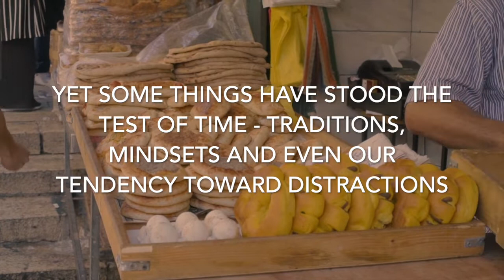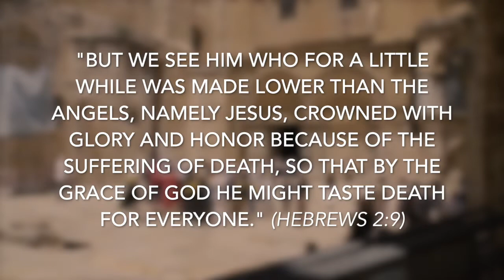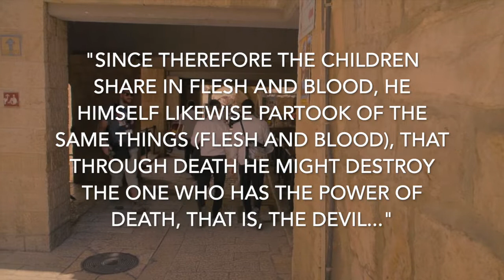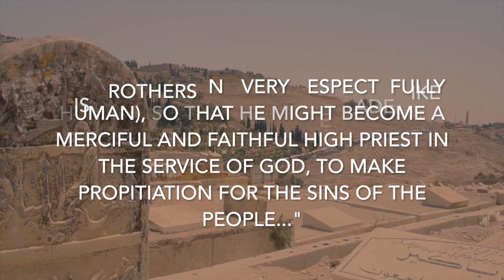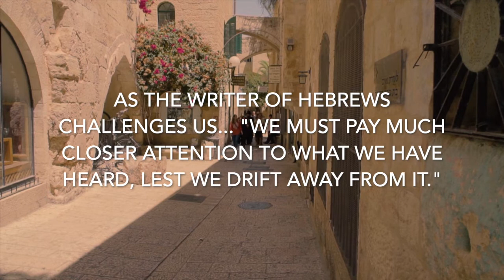Digital Devotional - Ep.04 "Remember" (Hebrews 2) - GOOD FRIDAY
Digital Devotional Series - Episode 4 - "Remember" (Hebrews 2)
How easy it is to get distracted from what is most important! During this passion week, and especially on this Good Friday, consider the words of the author of Hebrews chapter 2 and "pay much closer attention to what we've heard, lest we drift away from it." And, let us not "neglect so great a salvation."
Produced by Abingdon Bible Church.
(Music used under Abingdon Bible Church's CCLI License. Select songs from the motion picture soundtrack to Munich 1972 by composer John Williams.)
(Videos by various photographers are available for free use from Pexels.com. Individual cinematographer credits for each free-to-use clip has been recorded and is available upon request.)